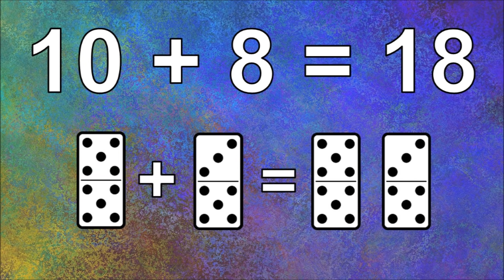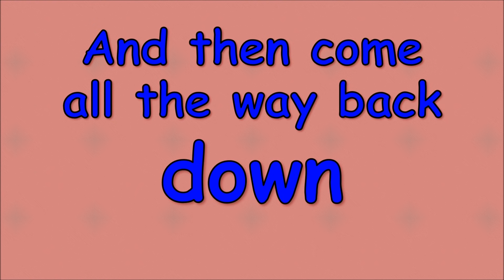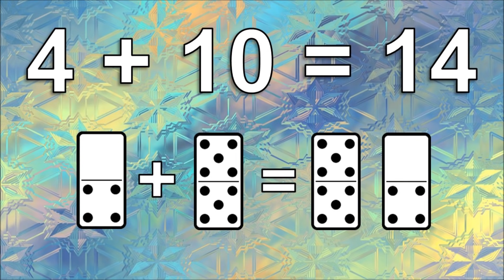The Adding by 10 Song (Math Facts) | Addition Song for Kids | Silly School Songs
Kids will enjoy learning how to add by 10 with this fun and catchy addition song for children!

Lyrics:

10 + 0 = 10
10 + 1 = 11
10 + 2 = 12
10 + 3 = 13
10 + 4 = 14
10 + 5 = 15
10 + 6 = 16
10 + 7 = 17
10 + 8 = 18
10 + 9 = 19
10 + 10 = 20
That's how you add by 10

Okay kids, that was great!
Now we're going to switch the numbers around
Starting at 0 + 10
And go up to 10 + 10

0 + 10 = 10
1 + 10 = 11
2 + 10 = 12
3 + 10 = 13
4 + 10 = 14
5 + 10 = 15
6 + 10 = 16
7 + 10 = 17
8 + 10 = 18
9 + 10 = 19
10 + 10 = 20

Okay kids, we're going to put it all together,
And go all the way up,
And then come all the way back down.
You can do it! Let's go!

10 + 0 = 10
10 + 1 = 11
10 + 2 = 12
10 + 3 = 13
10 + 4 = 14
10 + 5 = 15
10 + 6 = 16
10 + 7 = 17
10 + 8 = 18
10 + 9 = 19
10 + 10 = 20

Now we're going to go back DOWN!!!

10 + 10 = 20
9 + 10 = 19
8 + 10 = 18
7 + 10 = 17
6 + 10 = 16
5 + 10 = 15
4 + 10 = 14
3 + 10 = 13
2 + 10 = 12
1 + 10 = 11
0 + 10 = 10

That's how you add by 10! Uh!